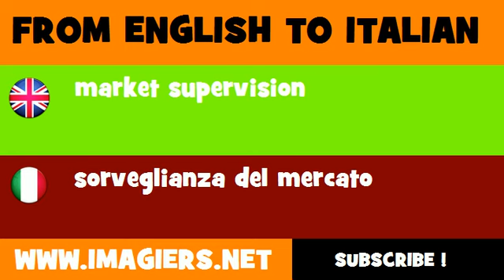FROM ENGLISH TO ITALIAN = market supervision